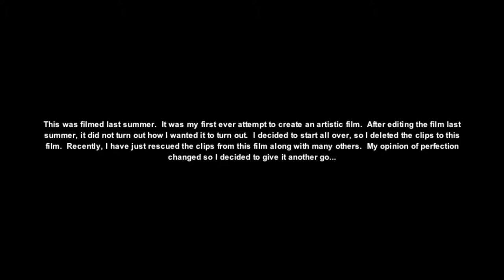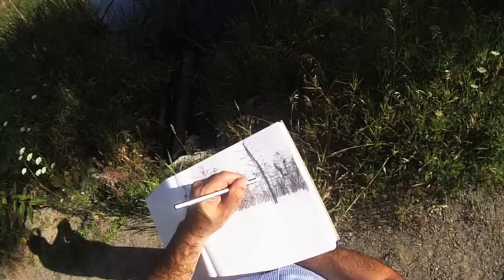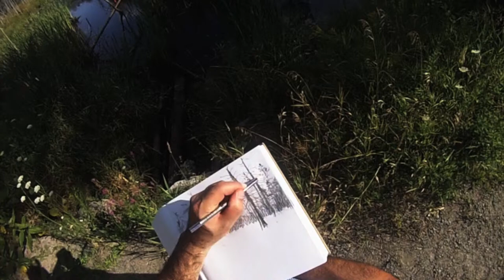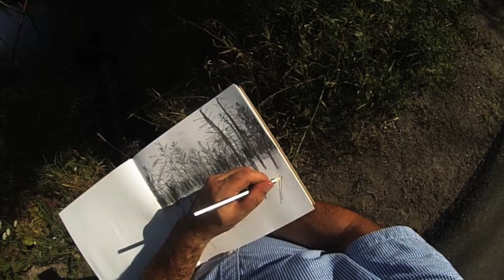My Funny Valentine